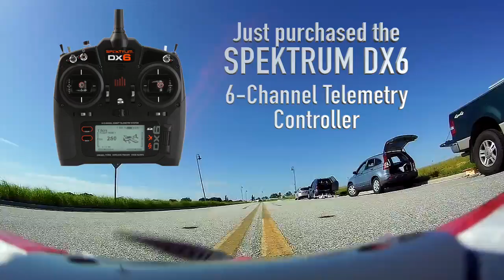Eric's 1st Flight of SportCub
A big thanks to Jim for getting Eric all setup with the SportCub RC plane.  We installed a new receiver and synced of the new DX6 flight controller.